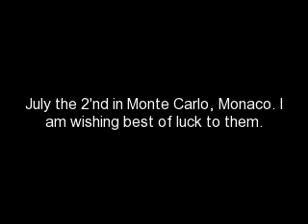Michael Jackson's Relationship With The Royal Family Of Monaco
Song - Ave Maria